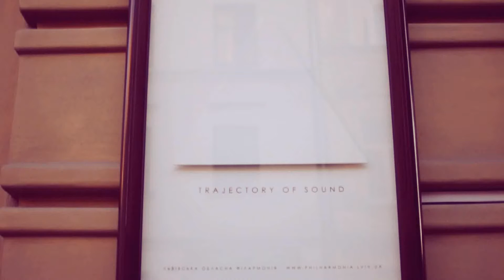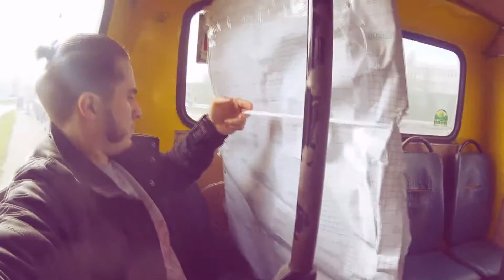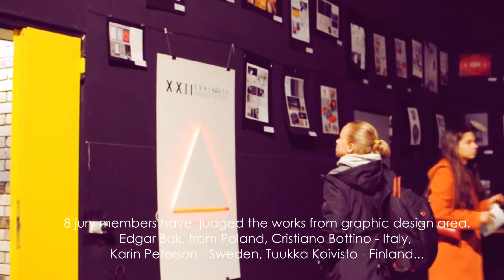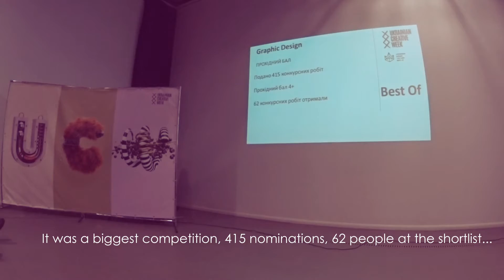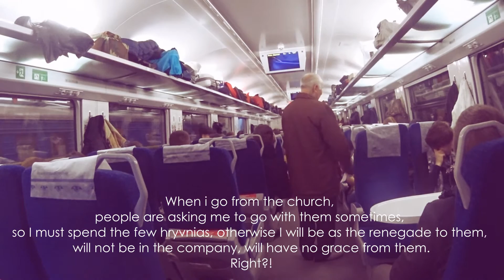Trip to Ukrainian Creative Week (UKRAINIAN DESIGN: BEST OF 2016)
The Contrasts International Contemporary Music Festival is one of the oldest festivals in Lviv. Not only does it represent new Ukrainian music, but also new music from all over the world. The corporate colors of the Contrasts festival are “white-black-red”. The corporate identity of the Contrasts is strongly limited to those three colors, a very common combination. The goal was to generate something new with those colors, something unconventional … something live…